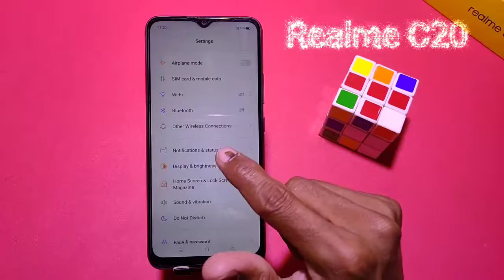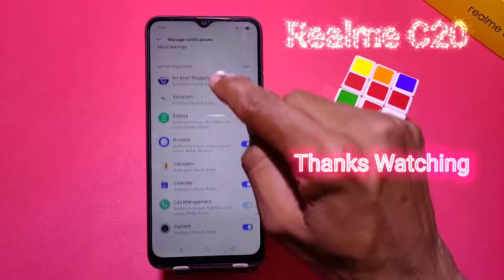How to Hide & Unhide Notification In Realme C20, Realme C20 Notification Settings